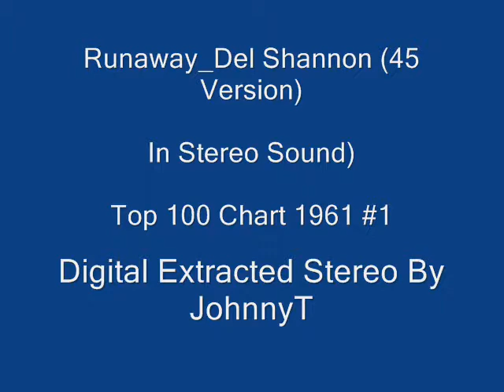Runaway Del Shannon 45 Version In Stereo Sound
Stereo Sync 45 Version